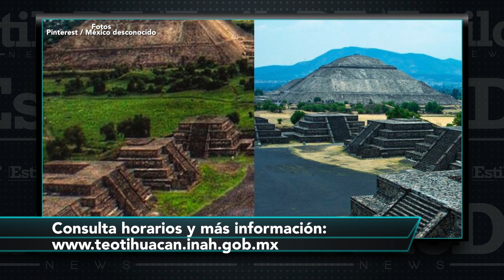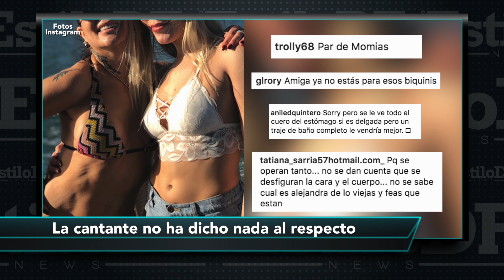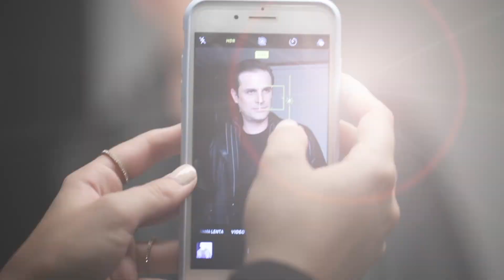Estilo DF News: Las noticias con estilo 9 de marzo del 2018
Como cada viernes te presentamos las noticias más destacadas de la semana.